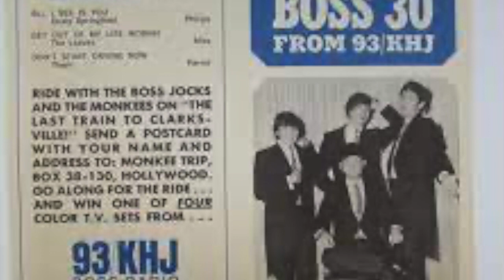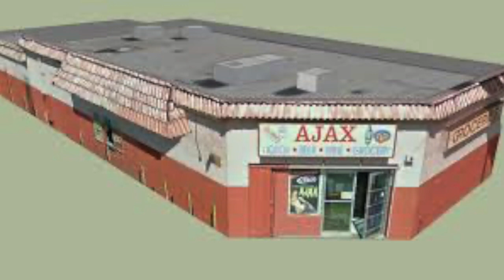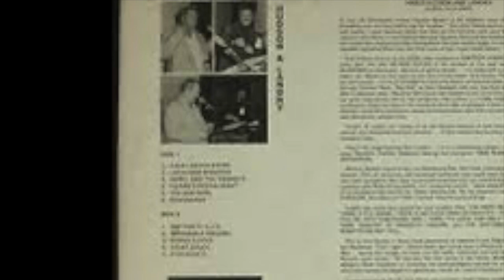Hudson & Landry -- Laugh Tracks Legends of Comedy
Meet Bob Hudson and Ron Landry, each highly successful top-40 DJs in the early 1970s who teamed up as Hudson and Landry and climbed the Billboard charts. The formula was simple -- take well-crafted radio sketches, get an audience highly liquored up (at the Pomona National Golf Club), and hit "record."   Find the podcast version of our shows at laughtracksradio.podbean.com or in the Apple or Spotify podcast directories.

Want more Hudson and Landry?

Ron Landry, who wrote the bulk of H&L's classic bits was heavily influenced by Bob and Ray and it shows -- simple two person bits are enhanced by the barest of sound effects. Case in point, this take on an obscene phone caller -- FCC clean!

Hudson and Landry's greatest success came with Ajax Liquor Store, one of the all time classic drunk caller routines. This one climbed high on the Billboard charts and earned the lads a Grammy nomination back in 1971.

Top 40 radio deserve a tribute all its own -- so many good parodies are out there. Here are Bob and Ron imagining what it would be like if two top 40 "boss jocks" met on the street.